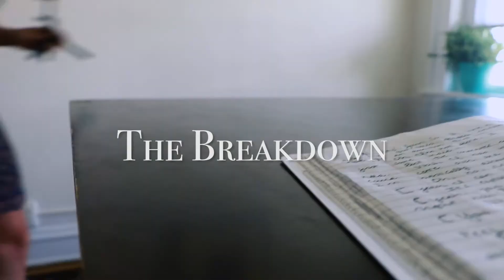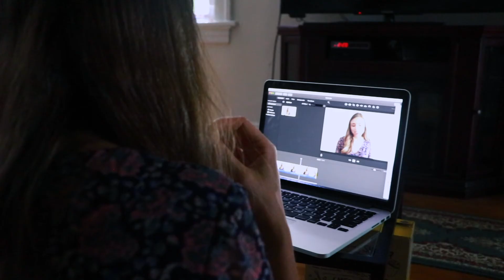The Breakdown, Season 1 Episode 2: All By Myself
What do you do when your self-taping partner is home sick? If you're Maura, you figure it out, break out some wine and a wig, and you breakdown.

Featuring Maura Mazurowski

Created by Madison Landis & John-Michael Jalonen

Hair/Makeup: Brianna Allen
Production Assistant: Amanda Trahant

Special Thanks: Brandon LaReau